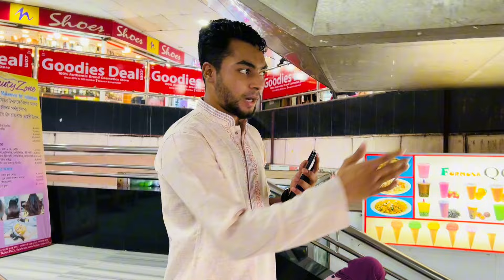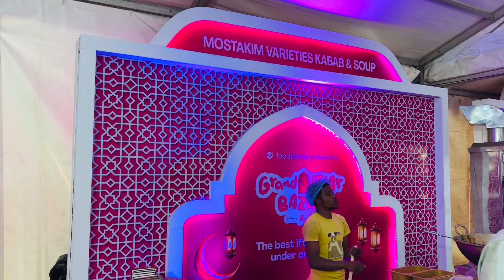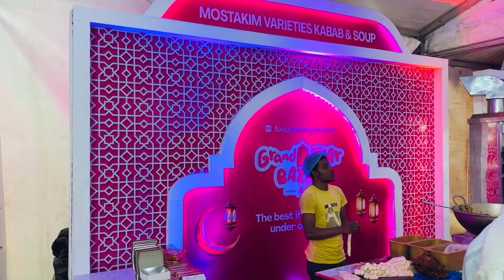Food Panda Iftar Bazar at Shimanto Shambhar Dhanmondi